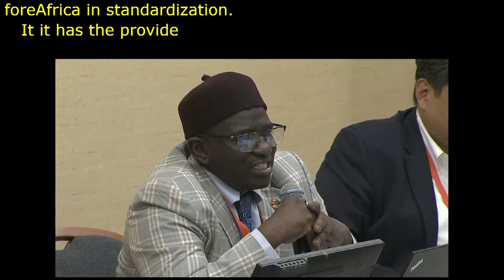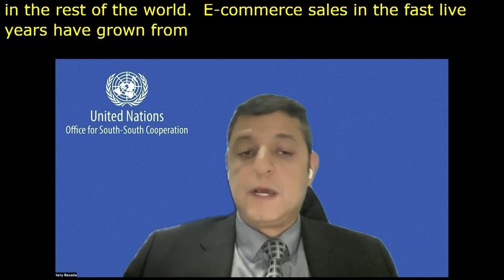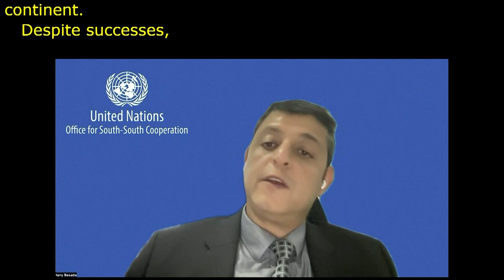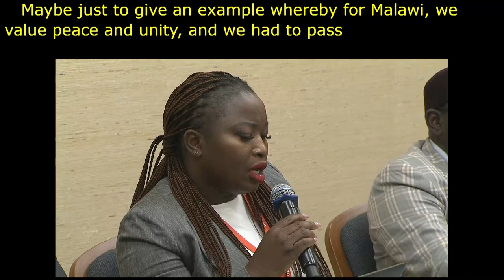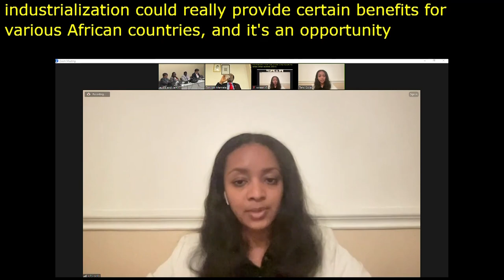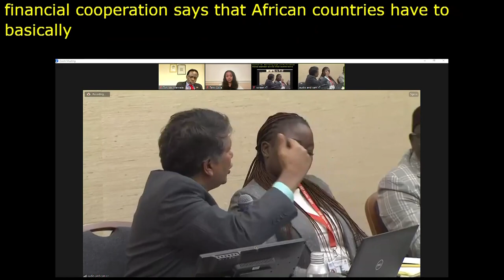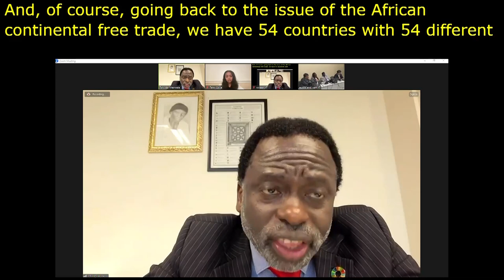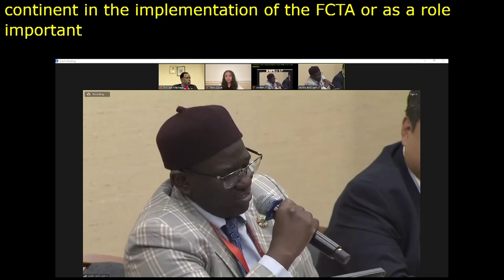IGF 2023 Day 4 Workshop Room 7 Report South South Cooperation for Harnessing Digitalization